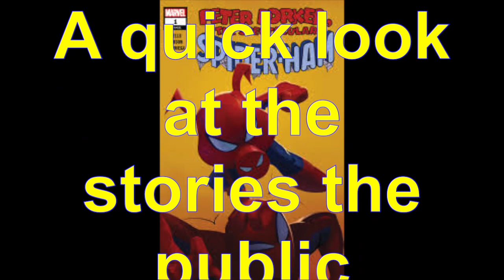This week in Marvel Comics! Radio Parody #69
"Dawggy Mountain Breakdown." the song before Automotive Advice was written and performed by David Grisman. For those who don't know I am parodying one of my favorite radio programs "Car Talk".

Dr. Strange #1 Writer Mark Waid Pencils Kev Walker Cover by Phil Noto The Wrecker started a fire and ruined a kid's life. Will someone please kill him! Also the comic is great.

Incoming #1 Writer Everybody Pencils Everybody Cover by: Patrick Gleason A murder mystery brings us on a tour of the marvel universe where it spikes the football by showing off it’s continuity. A senator is mad at kid superheroes and this story is bringing everything together. Water twins!

Spider-Ham #1 Brings Peter Porker into what looks like the 616! Also an incredible use of the Ant-Man on Hawkeye’s Arrow!

Venom #21 Our hero is invited to join a super team in the aftermath of his event! Venom is invited to the avengers!